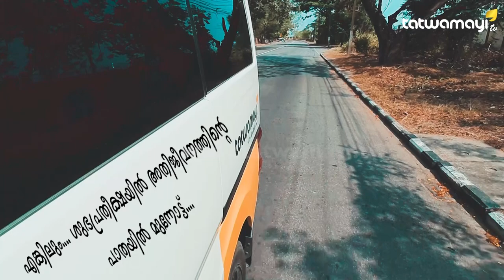ശിവശങ്കർ ഊരിപ്പോരുമോ?? നിയമം പറയുന്നത് ഇങ്ങനെ..